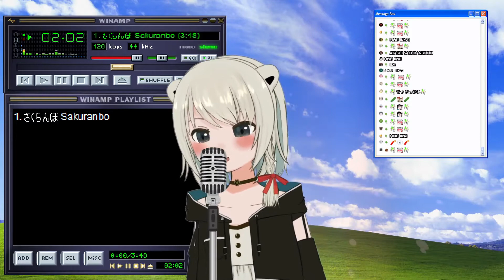Beatani Sings Sakuranbo (6k Karaoke)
Thumbnail: Eko
Endcard: BasedBug